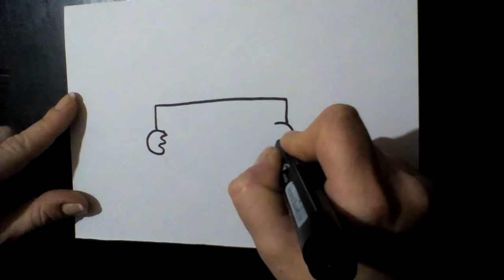Cómo dibujar un ratón kawai Как нарисовать милые рисунки